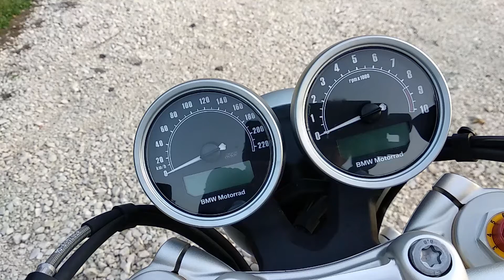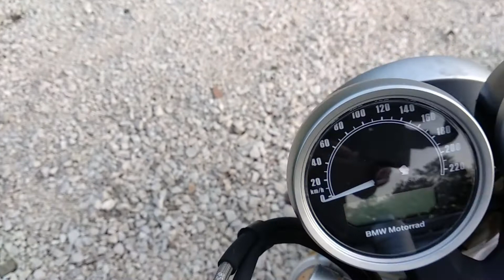BMW R NineT: klasyczny boxer wagi ciężkiej, obok którego nie przejdziesz obojętnie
Oto krótka recenzja BMW R NineT w charakterystycznym malowaniu Option 719. Motocykl ma 1200 cm3 pojemności, 110 KM mocy i 119 Nm momentu. Dostałem go od BMW na tydzień. Nakręciłem w tym czasie ok. 1000 km i nie bardzo chciałem go oddawać. Jest fotogeniczny jak modelka na wybiegu, silny jak traktor podczas jesiennej orki i głośny, jak orkiestra gitar basowych. Do tego wszystkiego ma świetne warunki jezdne i bardzo dobry układ hamulcowy. Wszędzie widać niemiecką precyzję i wykończenie. W cenie też. Szczegóły w video. Zapraszam do oglądania i komentowania!